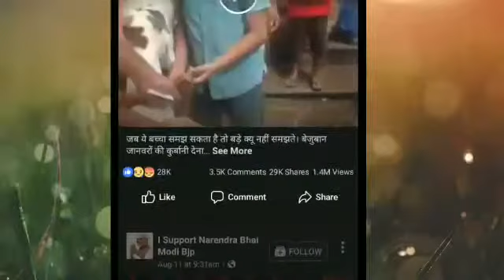बलि या कुर्बानी उचित या अनुचित ? कारण देकर comment करे प्लीज